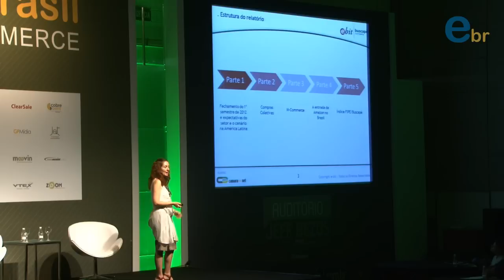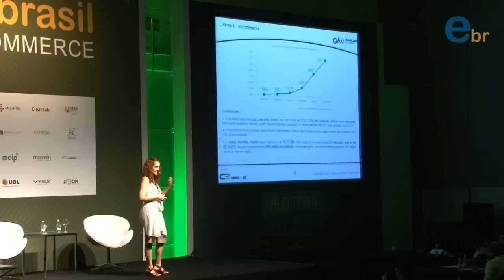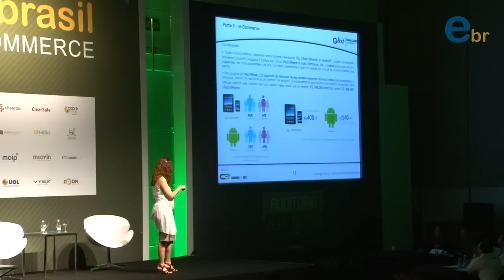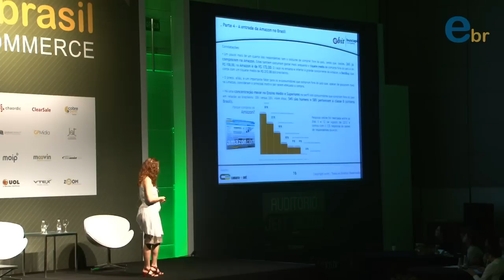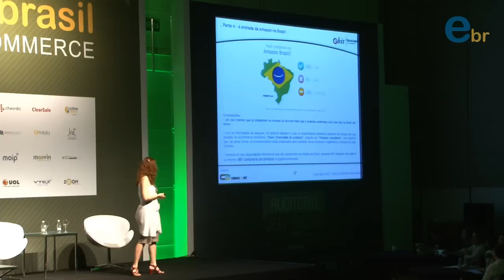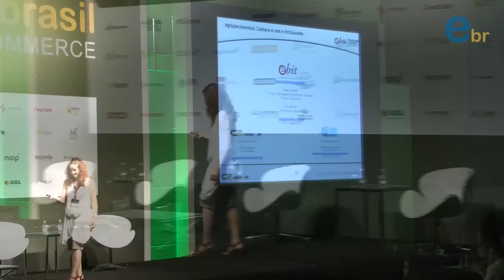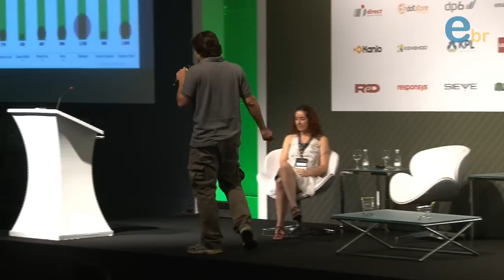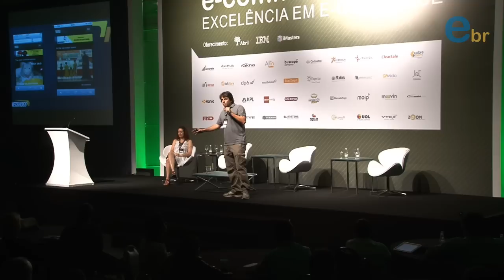Palestra de Cris Rother e Roni Bueno no Fórum ECB 2012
Panorama do eCommerce e impacto da chegada dos players internacionais no Brasil e Case: O Sucesso de Vendas da NetShoes